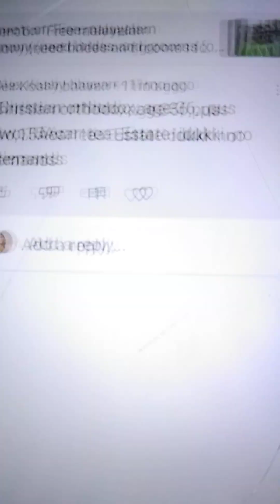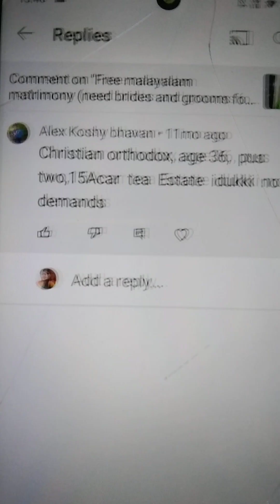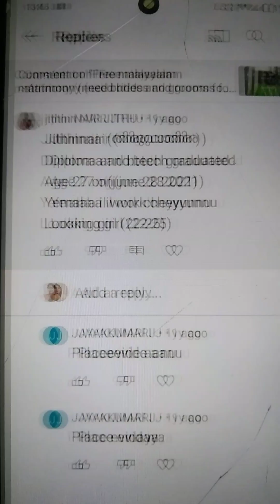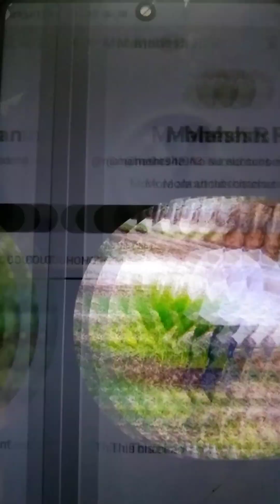marriage proposals are awaiting just share your profile through .